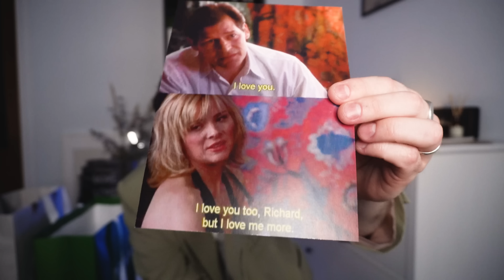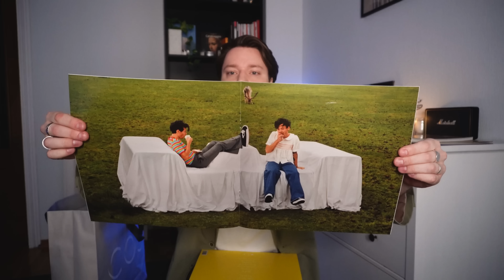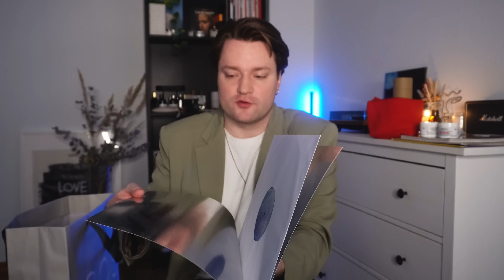МОИ ПОКУПКИ ЗА ЯНВАРЬ | розыгрыш пластинки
Ну рубрики не было на канале лет 5... так что решил сделать для вас:)